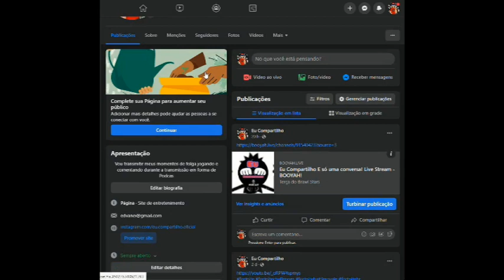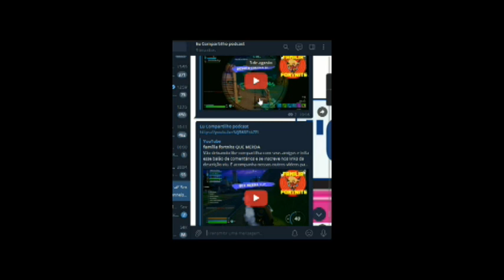fallguys temos um ganhador mais não sou eu